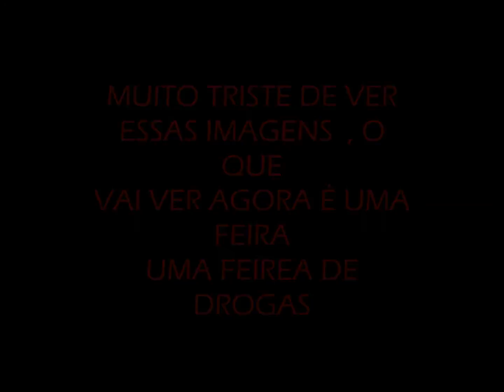CRACOLÃNDIA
HOJE PASSEI MINHA MANHÃ DE DOMINGO NA
“  C   R   A   C   O   L   Â   N   D   I   A   “
SUBI MINHA AERONAVE E REGISTREI
AÍ  SE EU COMANDASSE A CIDADE DE SÃO PAULO !!!
E VOCÊ O QUE FARIA ???

A Boca do Lixo pode ser considerada  o comércio das pedras, na maioria das vezes, é feito a céu aberto. Em outroa cena, um rapaz e uma moça trocam as pedras bem no meio da rua - é o chamado tráfico "formiguinha", onde o usuário de drogas ganha uma pedra para ajudar a repassar o crack para outros usuários. Esse rapaz não sai de cena, passa a pedra para outro, que sai contando as pedras e tem que se desvencilhar dos usuários que já estão em cima, pedindo a droga. Os flagrantes foram gravados em menos de uma hora na região da Cracolândia. Gente passando com a mão cheia de pedras de crack é uma das cenas mais comuns. Distribuídas as pedras, os cachimbos são acesos ali mesmo, no meio da rua. Nem quando uma viatura da GCM passa bem perto, o consumo e o tráfico de crack diminuem.
VERGONHA , SAI PREFEITO , ENTRA PREFEITO , E NINGUÉM FAZ NADA !!!

A Boca do Lixo pode ser considerada o comércio das pedras, na maioria das vezes, é feito a céu aberto. é o chamado tráfico "formiguinha", onde o usuário de drogas ganha uma pedra para ajudar a repassar o crack para outros usuários. ISSO QUANDO PESSOAS DA PRÓPRIA FAMÍLIA AINDA OFERECE PARA SUAS CRIANÇAS QUANDO JÁ NOS 11 ANOS DE IDADE...
NÃO ACREDITA ???
É A PURA VERDADE , TENHO ATÉ COMO PROVAR !!!
CONHEÇO UMA PESSOA DE DENTRO DA MINHA FAMÍLIA QUE DEU DROGA PARA SEU PRÓPRIO SOBRINHO DE 11 ANOS , HOJE ESTA CRIANÇA ESTÁ COM 24 ANOS E ESTÁ INTERNADA NUMA CLÍNICA DE RECUPERAÇÃO !!! (((CANALHA))) - ((( LIXO )))
Em fim ,que venha logo Jair Bolsonaro para presidente , e que faça virar lei (((TRAFICOU = PENA DE MORTE ))) , .